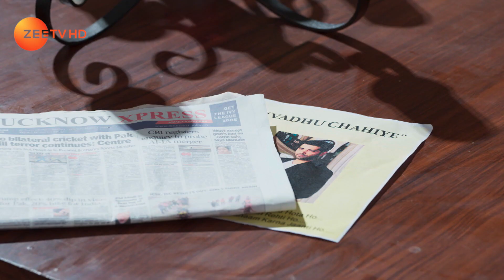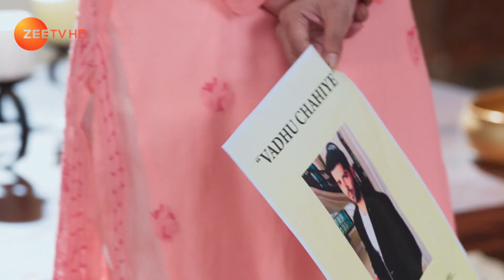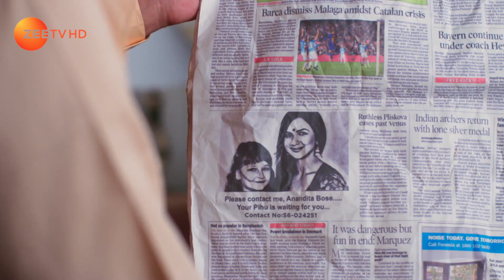Bhootu - Hindi TV Serial - Best Scene - 52 - Arshiya Mukherjee, Sana Amin Sheikh - Zee TV